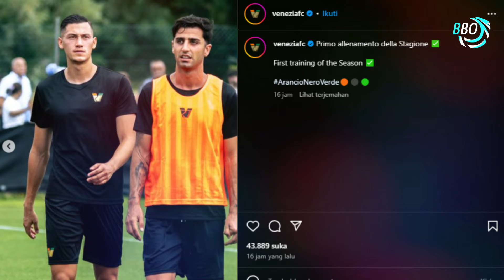🔴 MENYALA BANG JAY ‼ Jay Idzes Ikuti Latihan Perdana Venezia FC Jelang Liga Italia Serie A 2024-2025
Selamat Datang di BAROKAH BOLA - Berita Bola Terbaru